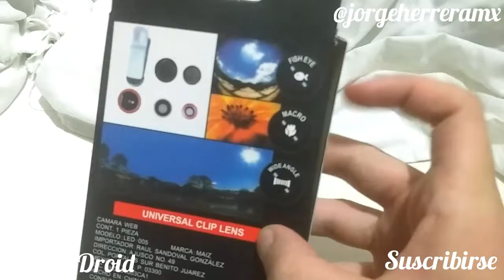Lente Universal Para Celulares / Excelente / JorgeHerrera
Mucho Ojo Amigos Funciona Casi Solamente Con iPhone Es Cuando Se Ven Mejor Ya Que Con El Mio Android No Se Ven Tan Bien.